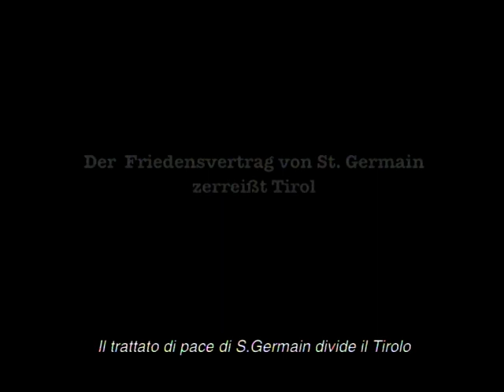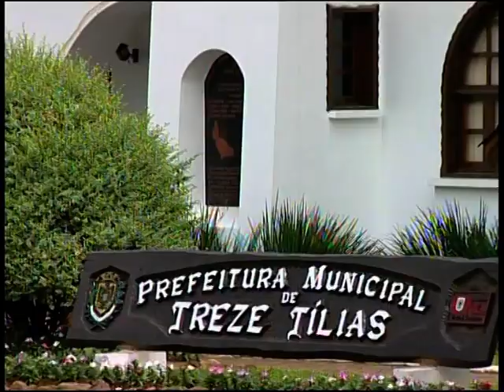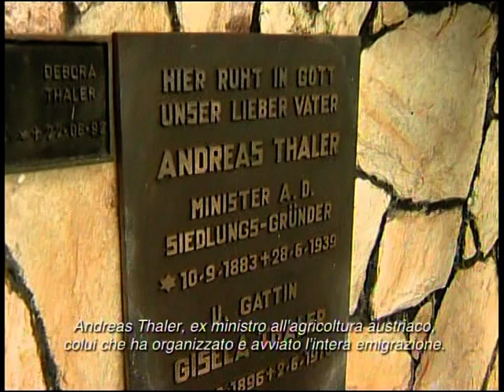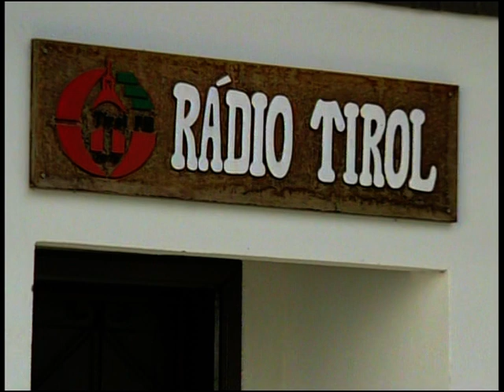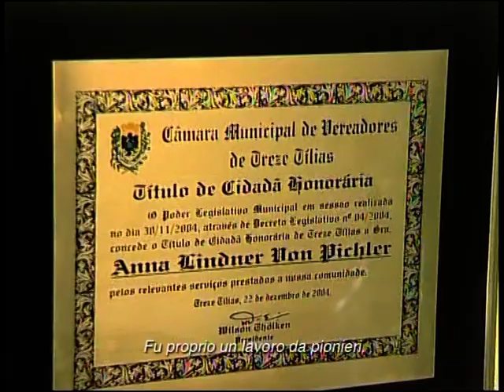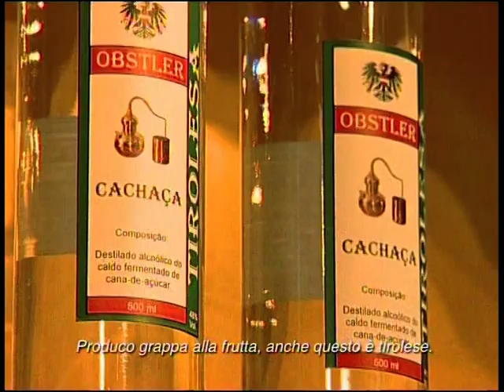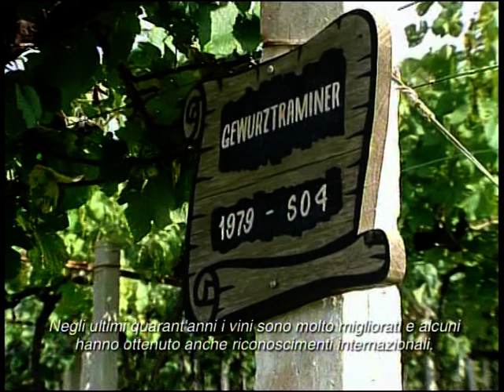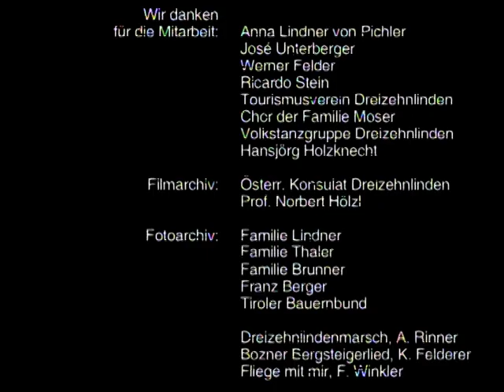Wo die Zuckerlen auf den Baumen Wachsen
NUMERO CATALOGO 2
TITOLO  Wo die Zuckerlen auf den Baumen wachsen
AUTORE - REGISTA Luis Walter
PRODUTTORE Regione Trentino - Provincia di Bolzano
ANNO PRODUZIONE 2009
DURATA 42  min.
 SINOSSI - DESCRIZIONE
 Il film narra le storie delle persone che, tra il 1933 e il 1938, anni in cui la maggior parte della popolazione viveva in povertà, hanno lasciato il Tirolo e il Trentino per emigrare in Brasile, alla ricerca di benessere, lavoro e di una nuova vita.